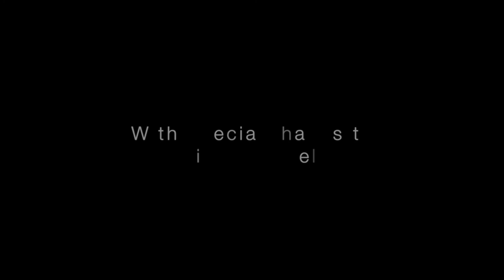HQ | OLIVIA LOUISE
CROOKDLENSE presents some of the most promising UK talent.

We are in session with the beautiful Olivia Louise accompanied by the familiar face of Sim Chappell. Olivia has just dropped her 2nd EP EARTHSTUFF a very truthfully written project. This lady knows how to write those lyrics - guiding you through heartbreak and highs - she allows is into her soul to see the good, the bad, & the ugly. We are pleased to have this lady join us and share two tracks with us. Watch this space though as another visualiser produced by us will be dropping soon.

W E  R I S E  B Y  L I F T I N G  O T H E R S

If you wish to be considered for one of our sessions please send a link of your music to the email below.

T : @i_am_crook
I : @i_am_crook